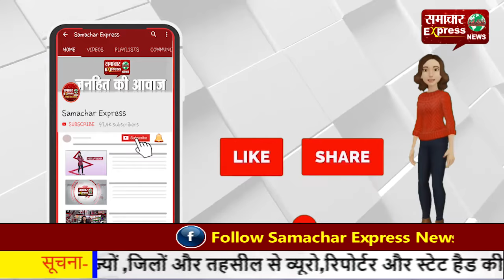मुख्यमंत्री मनोहर लाल से किसानों ने जाने तीन कृषि अध्यादेशों के लाभ!